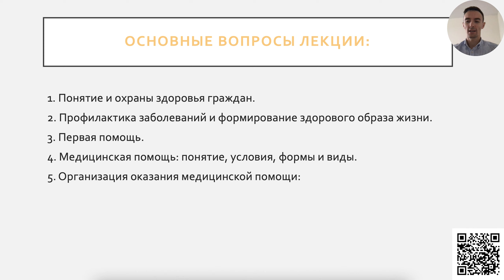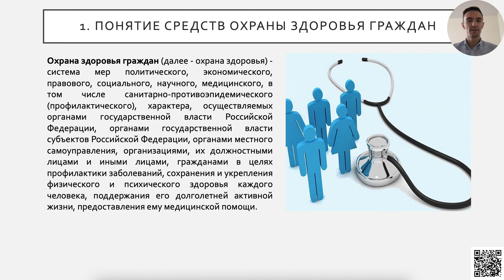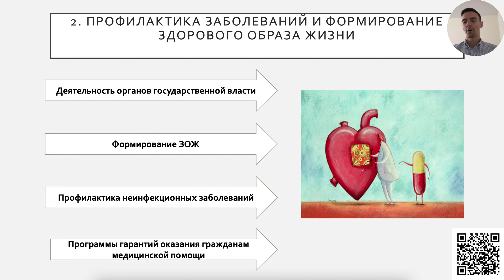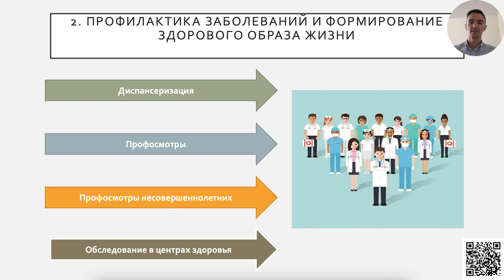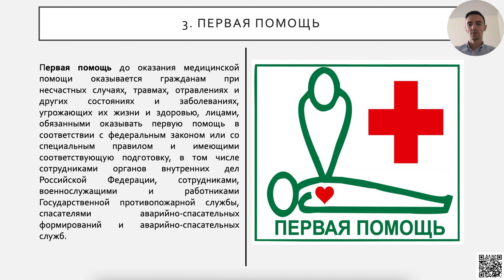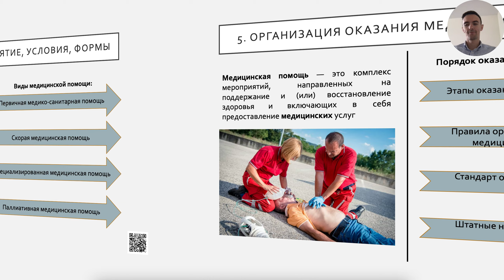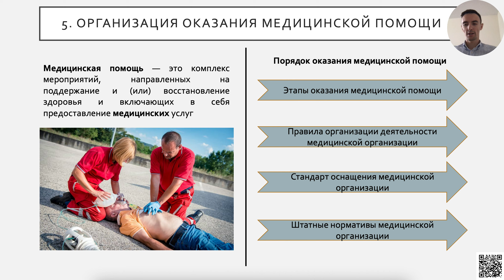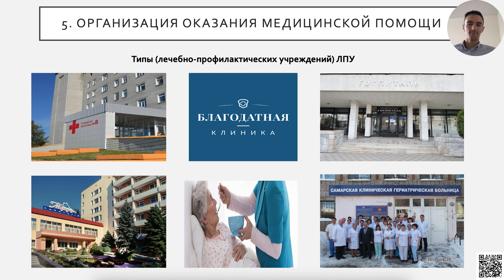15:40 - Правовые основы профессиональной деятельности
Лекция №3 Организация охраны здоровья в Российской Федерации